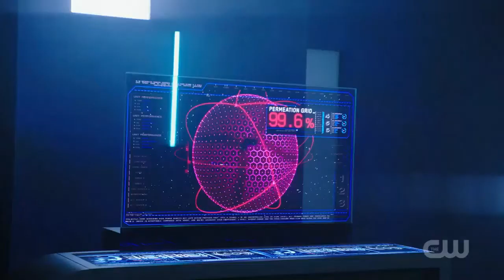The Flash Season 4 episode 23 Ralph Is ALIVE. Team Flash Defeat DeVoe Season Finale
Copyright To CW I CANT BELIVE IT